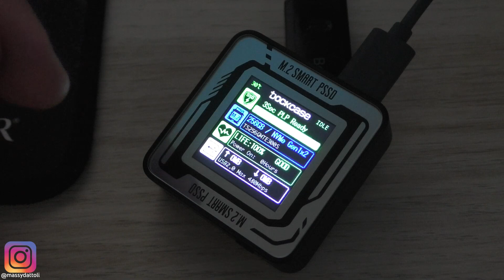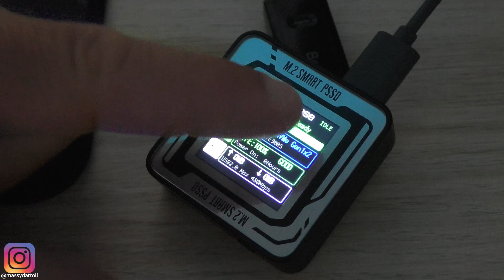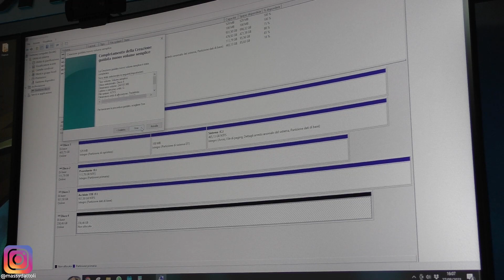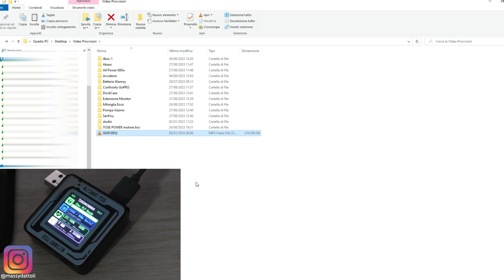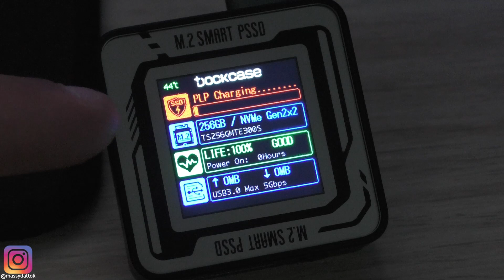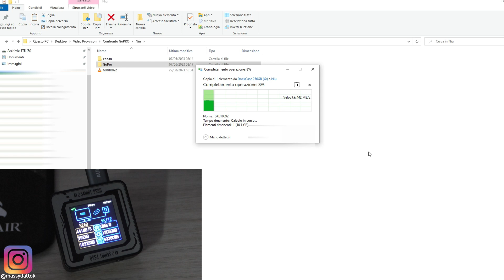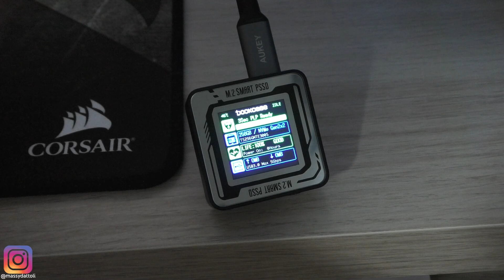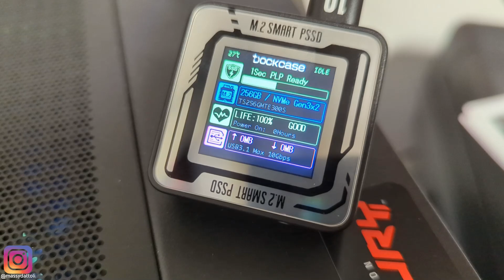10 Gigabit per secondo in 4 CM ! RECENSIONE Dockcase Pocket m.2 Smart SSD Enclosure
45 Grammi
display da 1.7" con un sacco di info
Trasferimenti fino a 10GBps
Supporta M2 fino a 2TB

Io questo piccolino lo adoro...
Buon video!

▶▶▶ Link su amazon

LISTA DI MEMORIE M2 2230

LA MIA MEMORIA TRANSCEND 256GB

CAPITOLI:
0:00 Introduzione
2:05 Spacchettamento, dotazione e costruzione
3:11 Installazione memoria M2 2230
4:40 Prima accensione e panoramica display
5:44 Utilizzo pulsante funzioni
6:27 Preparazione memoria per il primo utilizzo
7:06 Test trasferimento con cavo usb 2.0
8:58 Test trasferimento con cavo usb 3.0
10:47 Pulsante funzioni e altre schermate
12:53 Connessione usb 3.1
13:06 Conclusioni